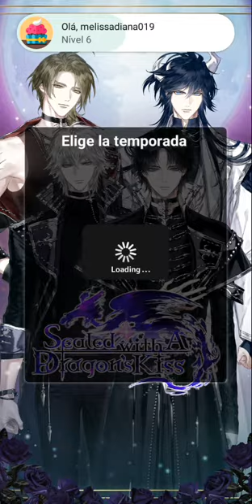Sealed with a Dragon’s Kiss 'Temporada 2' - Cap 04 "Salvada por Jarvis" 🚫+12 (Español) "Publicado"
Sinopsis

Hay algunos dragones que están esperando tu regreso ... ⁠

Me temo que su contrato aún no se ha cumplido ... Hasta ese momento, debemos pedirle que continúe entreteniendo a un cierto grupo de dragones ...

Caracteres

・ Loic
Un Dragón Guardián arrogante y orgulloso. A pesar de que lo salvaste, Loic se regocija en burlarte de ti. Parece que tiene todo lo que podría desear, pero a veces una mirada de terrible tristeza se desliza a través de su exterior arrogante. Aunque al principio te encuentras constantemente chocando con Loic, gradualmente notas la bondad que hay en tu interior. ¿Puedes salvar la distancia y ayudarlo a abrir su corazón?

·Nerón
De corazón frío y violento, Nero desprecia a los humanos y muestra una profunda hostilidad hacia ti, a pesar de ser un dragón guardián. Aunque te mantiene a distancia, notas que en momentos de peligro te protegerá a cualquier precio, incluso su propia vida. Al contrario de su exterior brusco, pronto descubres que Nero posee un corazón verdaderamente bondadoso. ¿Serás tú quien derrita su comportamiento gélido y se gane su confianza?

・ Asher
El sensato entre los tres dragones guardianes, la naturaleza tranquila y serena de Asher le sirve bien para hacer que Loic y Nero cooperen. A diferencia de los demás, también te trata con amabilidad. Aunque es del tipo que analiza con calma cualquier situación que se les presente, rápidamente pierde la compostura cuando se trata de Jarvis. Confiable e inculcado con un fuerte sentido de la responsabilidad, en ocasiones parece que Asher está cargando con una gran carga. ¿Puedes descubrir la fuente de su sufrimiento y ayudarlo a compartir la carga?

・ Jarvis
Un apóstol misterioso que detesta y persigue sin piedad a los dragones guardianes en un intento de imponerles su tipo de castigo. Al principio parece desalmado, pero notas destellos de bondad, por ejemplo, su deseo genuino de que no te involucres y no te metas en problemas. Si bien lo conoce por primera vez como un apóstol, su verdadera identidad se revela como el cuarto dragón guardián. Sin embargo, un fatídico incidente lo llevó a convertirse en un traidor y desaparecer. ¿Descubrirás la verdad detrás de su traición y lo liberarás de su turbulento pasado?